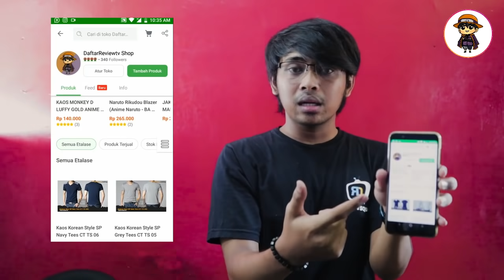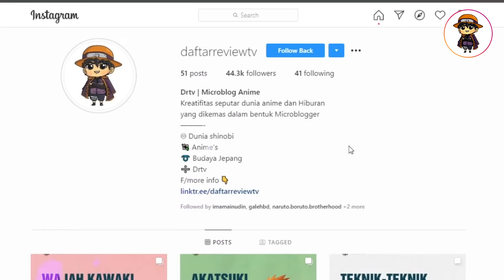AKU KEMBALI (AO Byakugan) | Reaksi Shikamaru Kenang Shikaku dan Para Korban Perang shinobi ke 4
Aku Kembali..
Yah, mungkin Kata itulah yang cocok menggambarkan suasana kembalinya AO Kirigakure
kita telah melihat episode terbaru ini dibagian Endingnya, Siapa sangka Kemunculan AO menemui Mugino secara langsung, bahkan terjadi percakapan antara mereka berdua

AO kirigakure muncul bersamaan Saat konoha sedang memperingati hari dimana pahlawan perang shinobi ke empat pada Berguguran, dan disana tidak terkecuali Nara Shikamaru